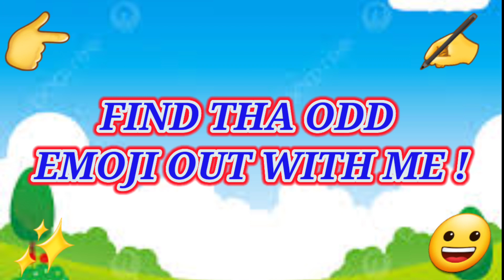Find The difference | HOW GOOD ARE YOUR EYES | Find The Odd Emoji Out | Emoji Puzzle Quiz no 20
Welcome To my  Spot Puzzle game youtube channel,
Find The Difference mind game ,

Find the difference mind game is tha best channel for the Puzzle and Riddles with answer,
Whether you are into recent Puzzle game ,Find the Odd one Out ,, Emoji Odd one Out , Guess The Emoji , Find the Difference  Emoji , Spot the difference,  Quiz and Riddles , there's something for everyone!

I truly thanks you for your support !